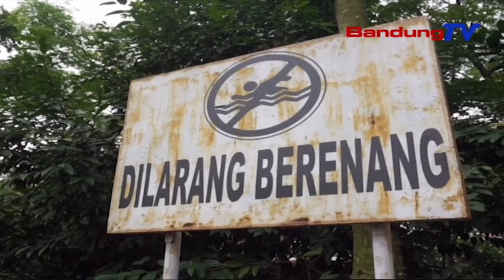Rayakan Kelulusan Dengan Berenang, Mahasiswa Telkom University Tewas Tenggelam | SBR | BANDUNGTV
SBR | BANDUNGTV | IRFAN RAMANDA | Seorang Mahasiswa Telkom University,Dayeuh Kolot,Kabupaten Bandung,Jawa Barat,Tewas Akibat Tenggelam Di Situ Tekno,Yang Berada Di Dalam Lingkungan Kampus. Korban Meninggal Dunia Saat Tengah Melakukan Pertolongan Pada Seorang Temannya,Yang Terlebih Dahulu Melompat Ke Dalam Danau,Yang Merayakan Kelulusan Pasca Ujian Akhir.